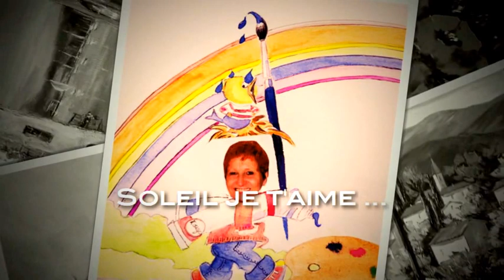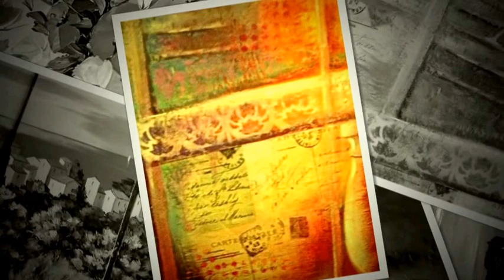Nicole Benoit artiste-peintre : Chante Soleil en Provence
Peinture de l'émotion , avec la voix de mon amie  Nicole Jongis et les arrangements musicaux de Dan Neyros .